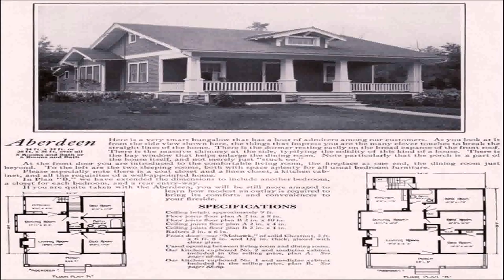House Plans With Photos One Story (see description)